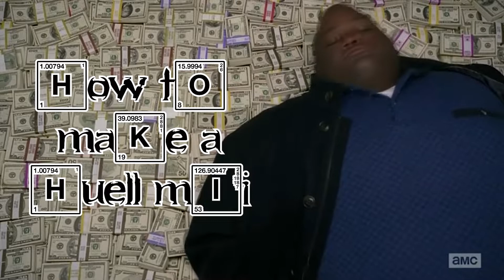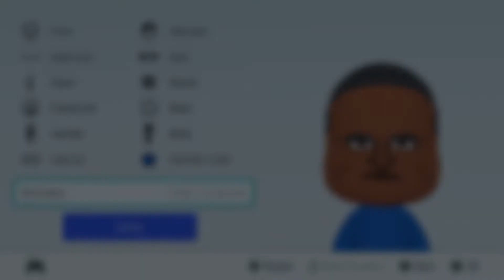How To Make A Huell Babineaux Mii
In this video I show you how to make a mii of Huell Babineaux from Breaking Bad. I hope you enjoy!